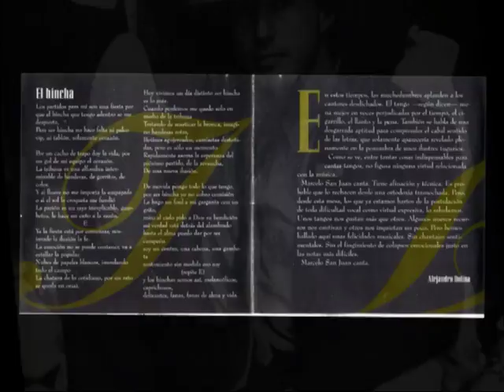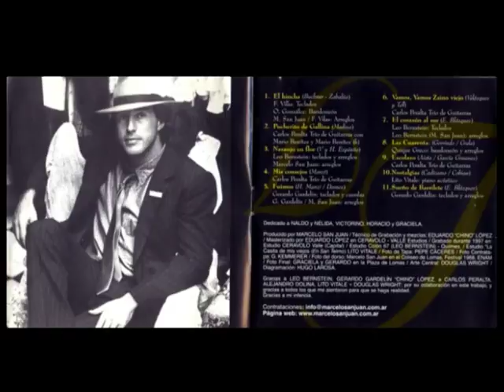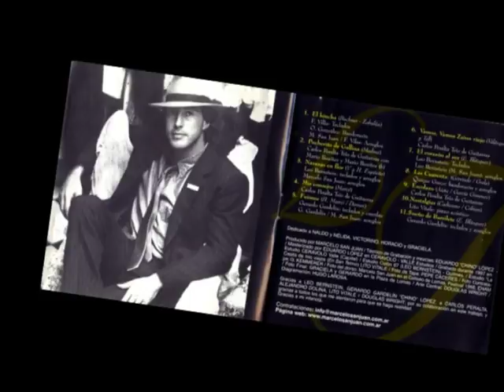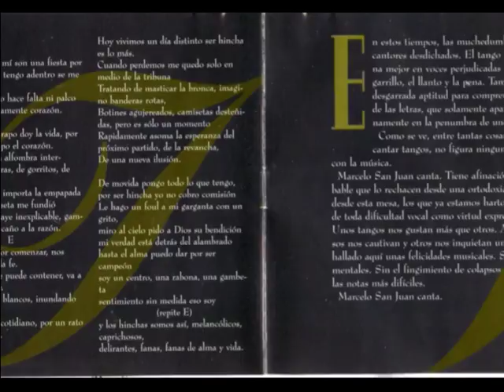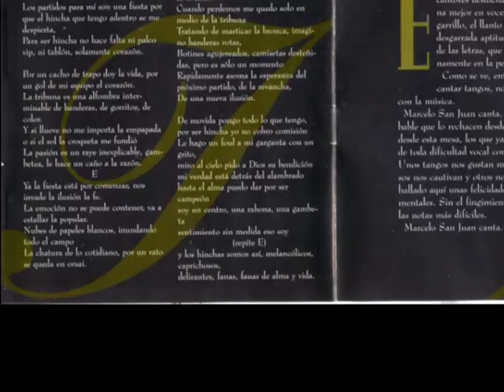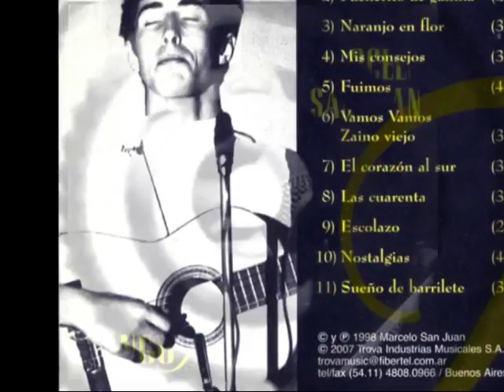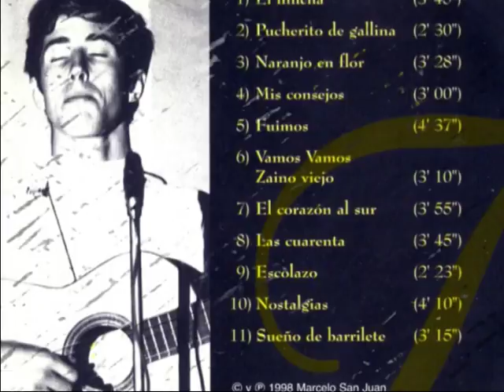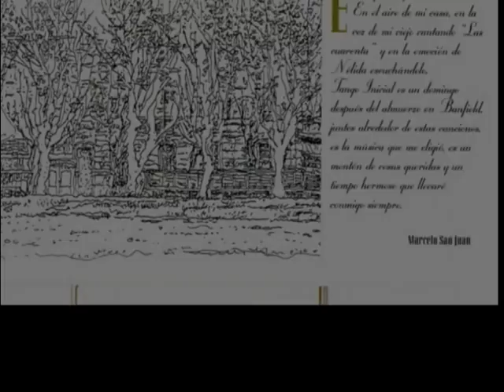Marcelo San Juan - Tango Inicial - Full Album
01) El hincha (Buchner - Zabalúa)
02) Pucherito de Gallina (Medina)
03) Naranjo en flor (V. y H. Expósito)
04) Mis consejos (Marcó)
05) Fuimos (H. Manzi / Dames)
06) Vamos vamos zaino viejo (Velázquez y Tell)
07) El corazón al sur (E. Blázquez)
08) Las cuarenta (Gorrindo / Grela)
09) Escolazo (Aieta / Garcia Gimenez)
10) Nostalgias (Cadícamo / Cobian)
11) Sueño de barrilete (Eladia Blázquez)

El tango siempre estuvo ahí.
En el aire de mi casa, en la voz de mi viejo cantando “Las cuarenta” y en la emoción de Nélida escuchandolo.
Tango Inicial es un domingo después del almuerzo en Banfield, juntos alrededor de estas canciones, es la música que me eligió, es un montón de cosas queridas y un tiempo hermoso que llevaré conmigo siempre.

Dedicado a Naldo y Nélida, Victorino, Horacio y Graciela.

Gracias a Leo Bernstein, Gerardo Gardelin, “Chino” Lopez, Carlos Peralta, Alejandro Dolina, Lito Vitale y Douglas Wright, por su colaboración en este trabajo y gracias a todos los que me alentaron para que se haga realidad.
Gracias a mi infancia.

En estos tiempos, las muchedumbres aplauden a los cantores dedichados. El tango -según dicen- suena mejor en voces perjudicadas por el tiempo el cigarrillo, el llanto y la pena. También se habla de una desgarrada aptitud para comprender el cabal sentido de las letras, que solamente aparecería revelado plenamente en la penumbra de unos ilustres tugurios.
Como se ve, entre tantas cosas indispensables para cantar tangos, no figura ninguna virtud relacionada con la música.
Marcelo San Juan canta. Tiene afinación y técnica. Es probable que lo rechacen desde una ortodoxia trasnochada. Pero desde esta mesa, los que ya estamos hartos de la postulación de toda dificultad vocal como virtud expresiva, lo saludamos. Unos tangos nos gustan más que otros. Algunos nuevos recursos nos cautivan y otros nos inquietan un poco. Pero hemos hallado aqui unas felicidades musicales. Sin chantajes sentimentales. Sin el fingimiento de colapsos emocionales justo en las notas más difíciles.
Marcelo San Juan canta.

Alejandro Dolina